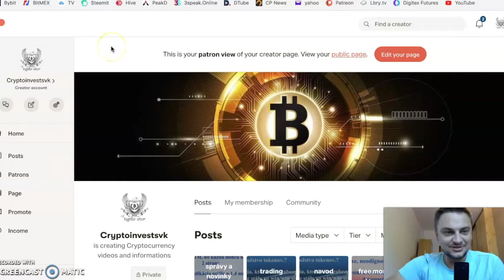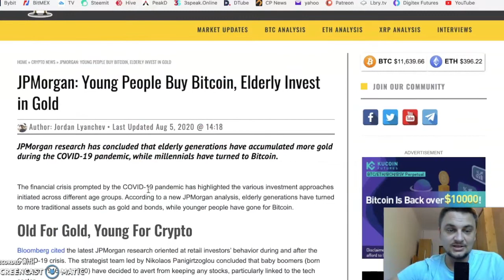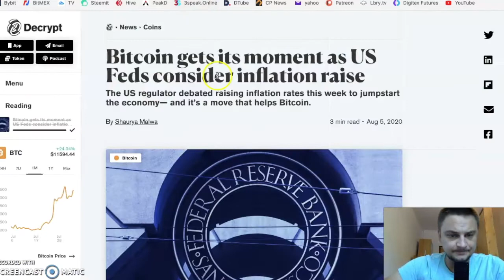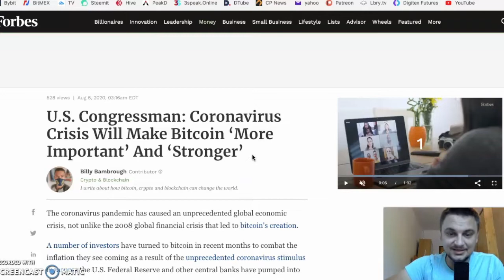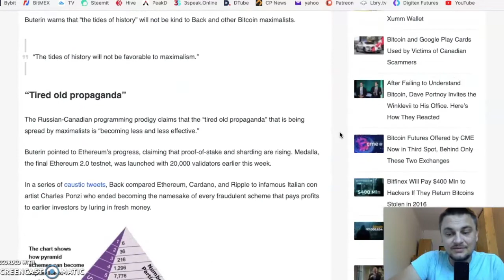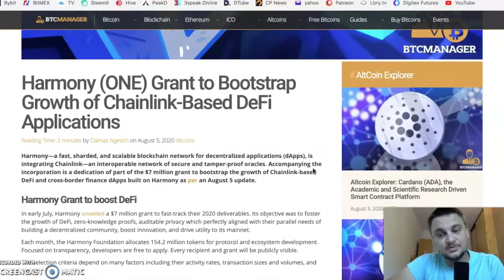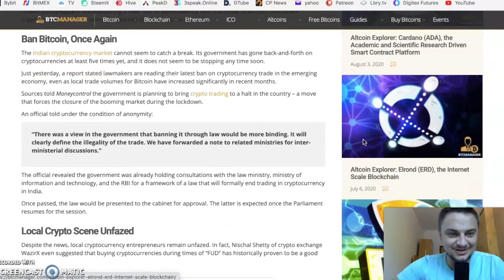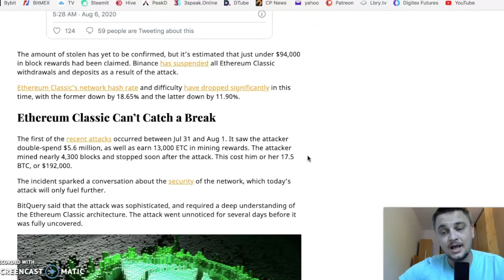Vďaka FEDu má zlato a bitcoin čerstvý vietor v plachtách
## LINKY NA BURZU ##

BINANCE :(čínska burza) najvačšia v azií. Vynikajúca burza na nákup zaujímavých mincí Kod na registráciu

KUCOIN: nová alternatívna burza zo stále sa zvyšujúcim záujmom registrácií a mincí Link na registráciu

## KRYPTO ZADARMO! ##

## automaticky trading bots a arbitráž ##

FED vďaka tejto správe fúka čerstvý vietor do plachiet kryptu a zlatu